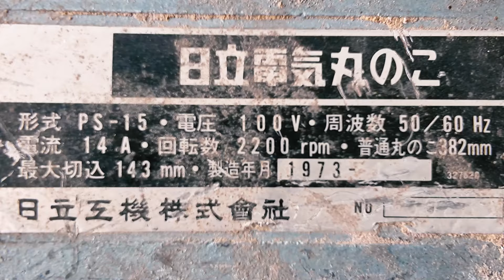Giant Hand-Held Circular Saw Restoration // Powerful Circular Saw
►Welcome to WT Creative
WISH YOU TO WATCH THE INTERESTING AND HAPPY VIDEO AT WT Creative
I hope my work will bring you many techniques and relaxing moments for your tiring working day. Thanks very much.